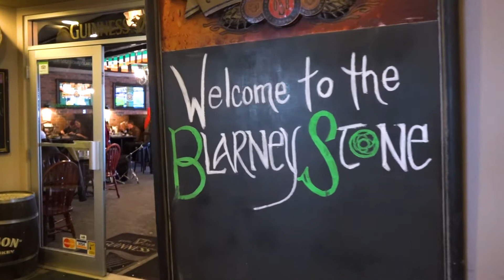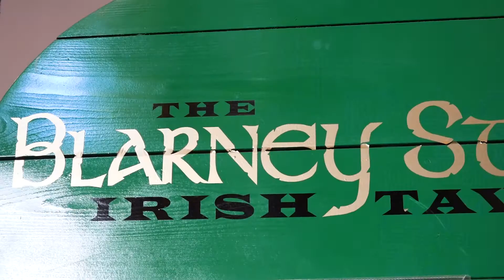Visit the Blarney Stone Irish Tavern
The Blarney Stone Irish Tavern is the highest altitude Irish Pub in Canada, located in the Inn at Big White, in the heart of Big White Village. This is your Big White home of good old Irish Hospitality, with an authentic, Irish inspired menu, fine craft ales, & guaranteed good times for all ages.